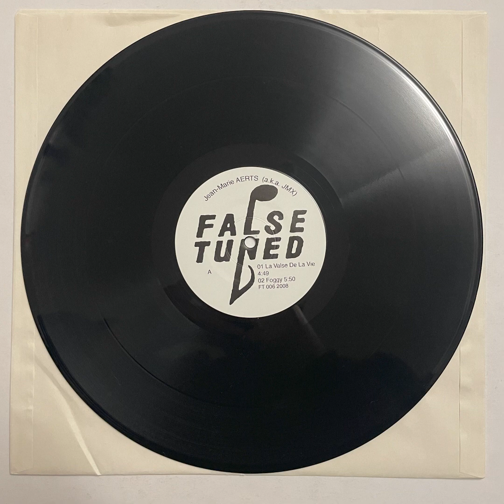jean marie aerts (a.k.a. jmx) • la valse de la vie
slo-mo french library-dub-chug here with some special elements that make this a special record

honestly when it first arrived, even i thought that it might be too slow at 33 to be correct, so recorded it at 45, which works ~ but alas it really is a snails pace dub!

really love it though, hope it brings you some joy via your earholes and body (if your sound is large enough)

record like this one are available on our website kinkyaudiolabel.com